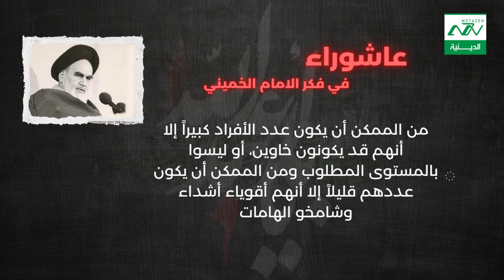عاشوراء في فكر الامام الخميني 04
أسباب وأهداف النهضة الحسينية من وجهة نظر الإمام الخميني قدس سره فلا بد من عرض نتائج وآثار هذه النهضة المباركة كما رآها الإمام الخميني وبثها في كلماته إلى الناس.
من نحن ؟؟